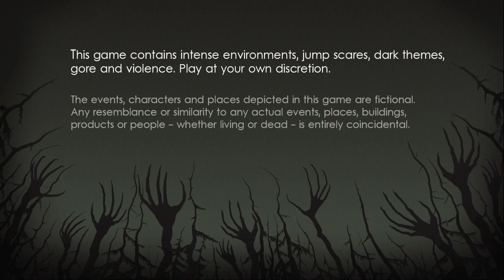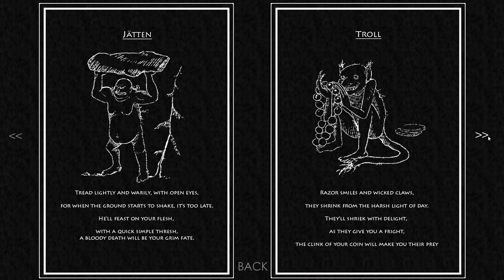Unforgiving - A Northern Hymn | I'M TURNING INTO A TREE!!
The Game Demo Finding yourself in the deep Swedish woods, a box of matches is the only thing that can offer some comfort from the darkness. Find your way through the Swedish woods by using a match as your main source of light and avoid the horrors from the Swedish folklore. This pre alpha version of Unforgiving have around 20 minutes of gameplay and will give you an idea of what we want to create. We have so much more to give during 2017.

PC-
Operating System: Windows 10
Processor: Intel(R) Core(TM) i5-4460 CPU @3.20GHz
RAM: 16GB
Graphics Card: NVIDIA GeForce GTX 960 2GB